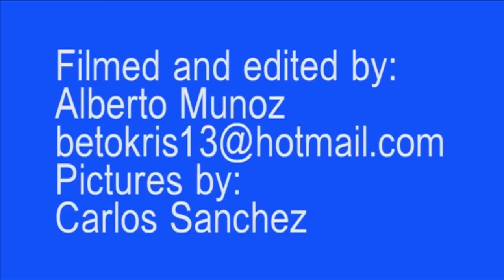บันทึกโลกโสภา Cocos Costarica จัดทำโดย Okeanos Aggressor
ขอขอบคุณทีมงาน Okeanos Aggressor สำหรับวีดีโอของพวกเราโลกโสภา ในการไป Cocos Costa rica เป็นทริปที่ดีมากทริปหนึ่งที่พวกเราเคยเจอ เป็นสถานที่ที่ สวยงามและอุดมณ์สมบูรณ์มากครับ ขอบคุณสำหรับวีดีโอ เราจะจดจำช่วงเวลาดีๆที่เราเคยมีด้วยกันไว้ตลอดไป